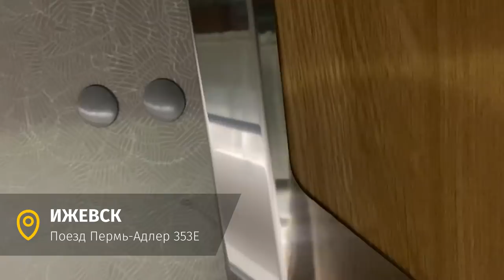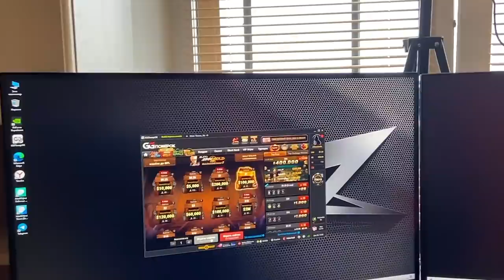ВЛОГ: У бабушки с дедушкой. Пробуем удмуртскую кухню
Сегодня наши герои приготовили для вас теплый семейный влог. Толя возвращается с серии и навещает Ульянку в Ижевске. Вы увидите, как проходила встреча жениха с родителями невесты. Также вас ждут и другие приключения стримера в Ижевске: поход Толяна в парикмахерскую, семейный ужин с бабушкой и дедушкой Ульянки и посещение необычной стоматологии. А затем будет атмосферная прогулка по вечернему Ижевску. После всего этого Толя и Ульяна отправятся в Альметьевск. Совместно с румом GG стример подарил технику для стрима, чтобы дать хороший старт горящему этим делом человеку.

Свой влог Анатолий Никитин, основатель ДДХ и канала шипит, посвятил игре в покер и своей жизни. Изнанка жизни стримера и личная жизнь Анатолия Никитина — это то, о чём вы сможете узнать на этом канале. Вы увидите, с чего начиналась история создателя ДДХ , и каким образом жизнь предпринимателя в итоге повернулась на 180 градусов. Приглашаем вас погрузиться в жизнь Анатолия Никитина и его друзей!

Есть вопрос по нашим бонусам, фрироллам, и другим плюшкам? Возникли технические проблемы? Напишите в наш саппорт мы поможем!

Тайм коды:
0:00:00  Интро
0:00:28  Ульяна встречает Толика
0:01:58  Поездка к бабушке с дедушкой
0:09:25  Машина и баня
0:10:58  Прогулка
0:14:26  "Настроение"
0:15:48  Стоматология
0:17:00  Последний вечер в Ижевске
0:19:30  Атмосфера в поезде
0:20:36  Исполняем мечту подписчика